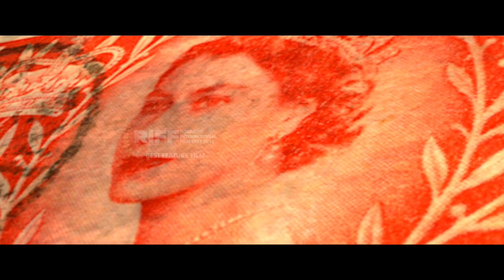BIKINI BLUE - The Multi Award Winning Feature Film - Jarek Marszewski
The more that's revealed, the more there is to fear

A Film by Writer-Director Jarek Marszewski
Starring Tomasz Kot & Lianne Harvey